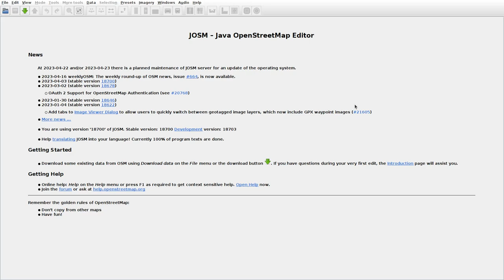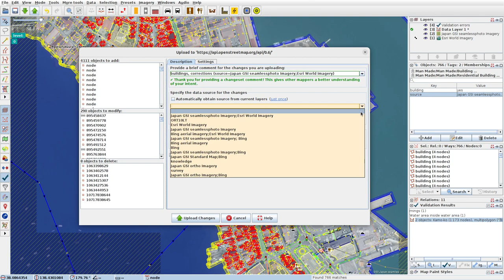JOSMrec1486 2023 04 19